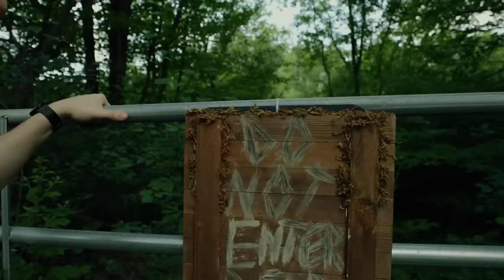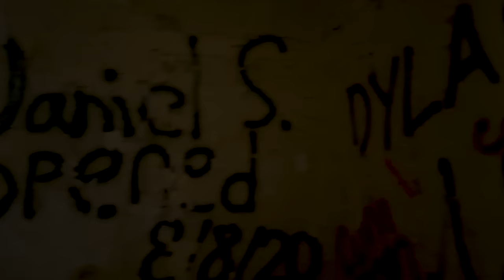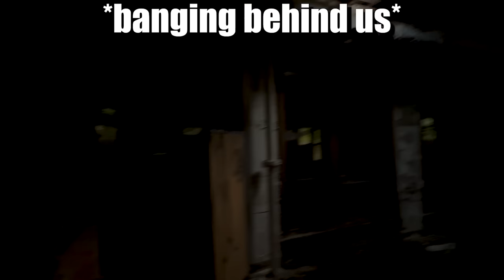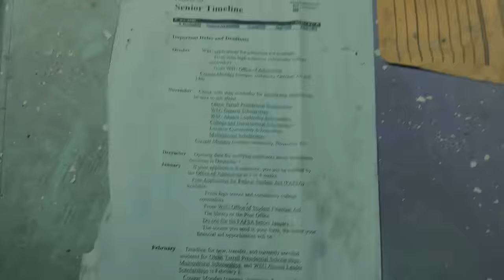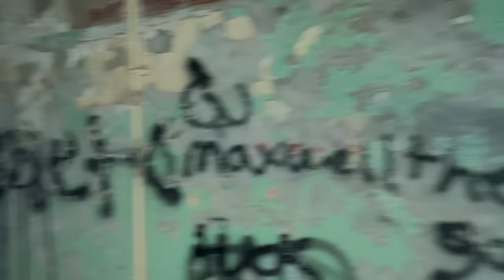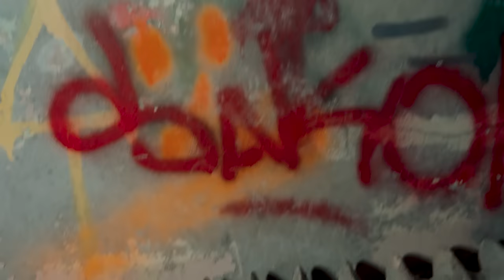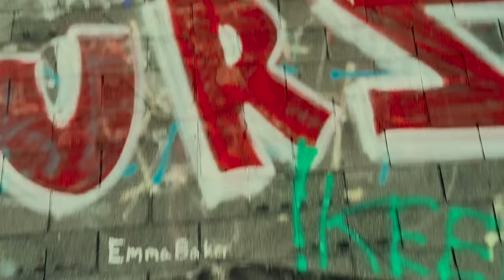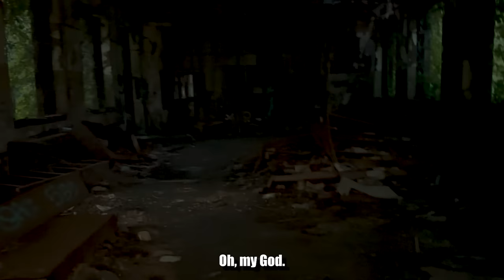THE NIGHT I WAS ATTACKED INSIDE THE UNDEAD VILLAGE (FULL MOVIE)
SPECIAL GUESTS